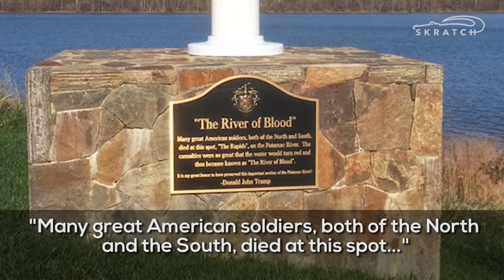Donald Trump's Revisionist History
A Whole New Way of Looking At Golf